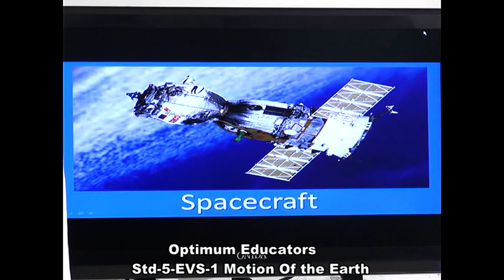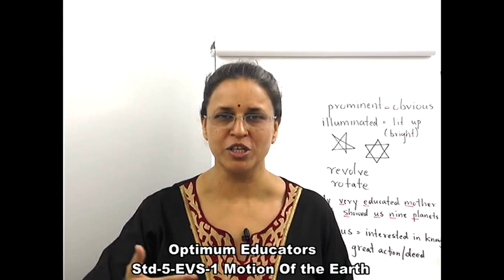STD 5 EVS Part 1 CH 2 MOTIONS OF THE EARTH